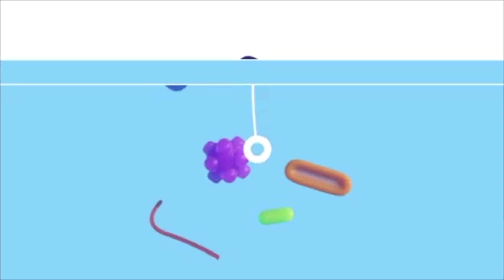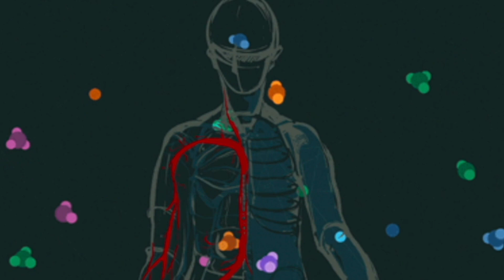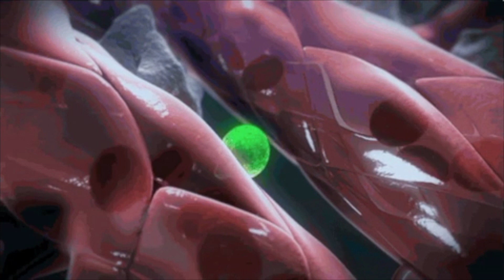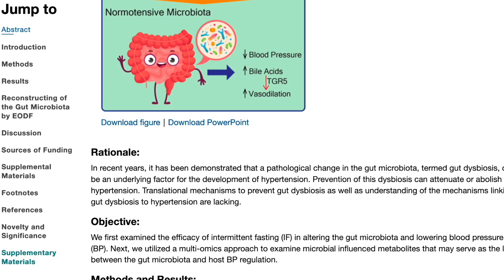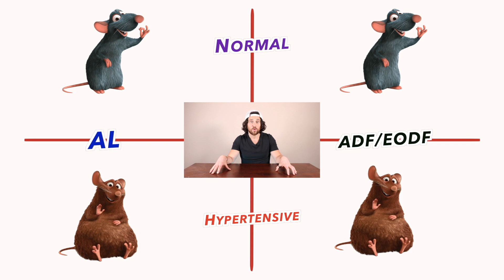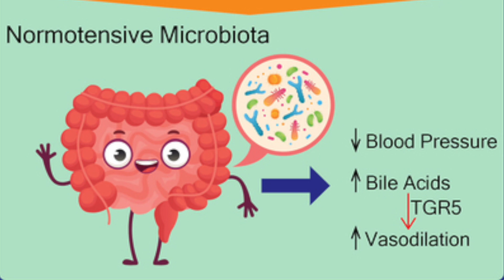Can Alternate Day Fasting Alter Gut Bacteria & Lower Blood Pressure? | New Research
See How Alternate Day Fasting (or Every other Day Fasting) Alters the Microbiome to Lower Blood Pressure and improve Heart Health

Chapters:
0:00 Intro
3:10 Your Gut
7:10 Fasting & Your Gut
9:07 The Research

SHOW LINKS!

WHAT ELSE???